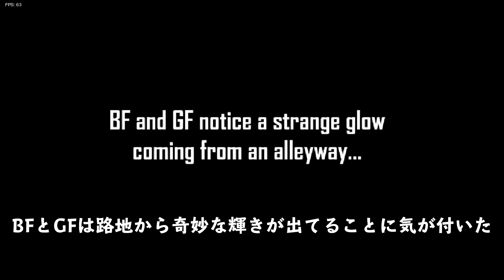【ゆっくり実況】ヘビースモーカーとラップバトル【FridayNightFunkin' #5】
よく使わせて頂いてる音素材
・無料効果音で遊ぼう！